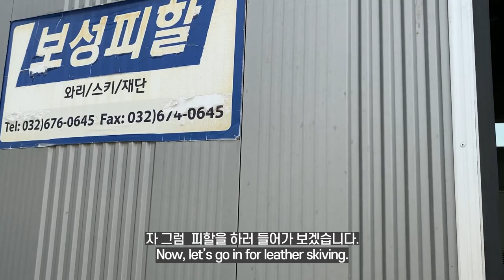디쌤채널_보성피할 [Dessam_Leathercraft_Boseong Skiving]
안녕하세요. 디쌤채널입니다.
오늘은 오랫만에 가죽을 피할할 수 있는 보성피할을 안내해드리려고 합니다.
저와 함께 같이 가보세요 ^^

보성피할
특징: 다양한 피할기계를 보유하고 있어 여러 가지 크기의 가죽을 피할 할 수 있음

 주소: 경기 부천시 소사로 904-1 (고강동)